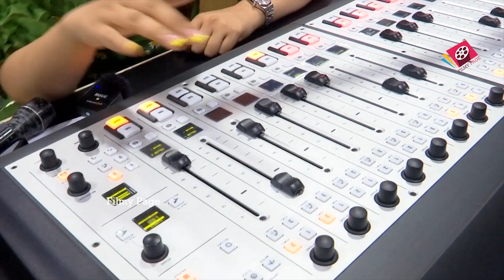Tiger Nageswarao Team launch’s EkDum EkDum song sang by Heroine | Ravi Teja | Nupur Sanon | FP